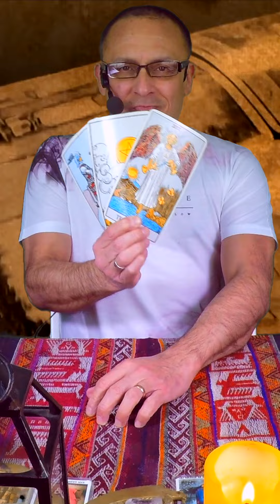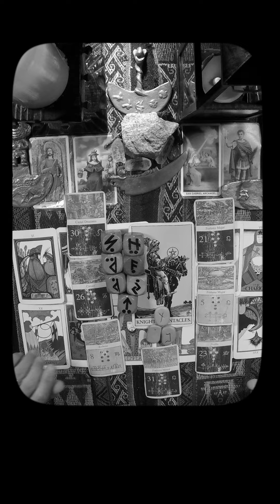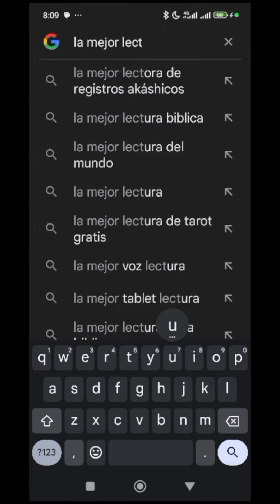♈️ARIES TAROT♈️ Vienen gratas sorpresas 🤗 ✨ARCANOS.COM✨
♈️ARIES♈️ A cada quien lo justo ⚖️💰 No bajes la guardia 💪🗄 ✨ARCANOS.COM✨

✨ARCANOS.COM✨ Es mejor no insistir ⛔💖 Comienzan las señales de mejoría 🌟❤️

ARIES - Video Podcast Horóscopo ARCANOS.COM 24 al 30 de noviembre de 2024 - Semana 48

Las personas sensibles e inteligentes como tú comprenderán esta cuenta regresiva:

5) Tienes problemas específicos y personales.
4) Por ello, no decidas basándote en predicciones genéricas y masivas.
3) Google y todos los buscadores (Bing, Yahoo, Baidu, Yandex, DuckDuckGo, Ask, AOL, etc.) consideran a ARCANOS.COM como "LA MEJOR LECTURA DE TAROT A NIVEL MUNDIAL", búscalo y compruébalo.
2) Ingresa a ARCANOS.COM y pulsa las tarjetas de débito o crédito que giran en la parte superior.
1) Tu Lectura de Tarot privada y personalizada te espera.

528Hz, la frecuencia que atrae abundancia, riqueza, felicidad, amor y trabajo. Escucha mi música espiritual. "ARCANA" de ARCANOS.COM